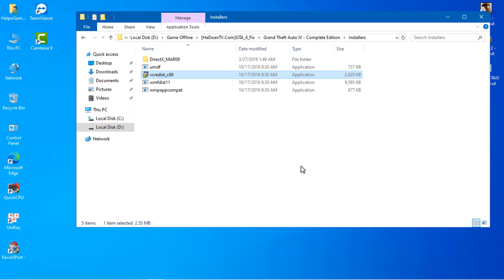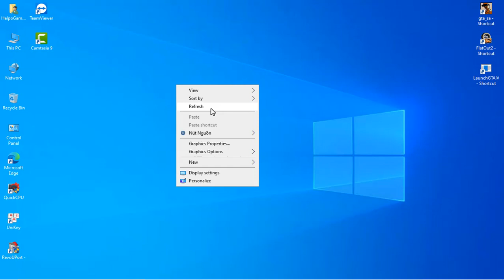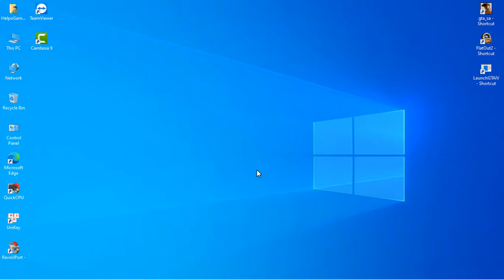Hướng dẫn cách fix - How to Fix Sculaucher error to start application 2000 on GTA 4 100%